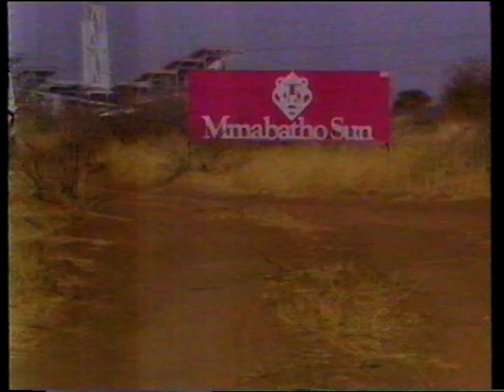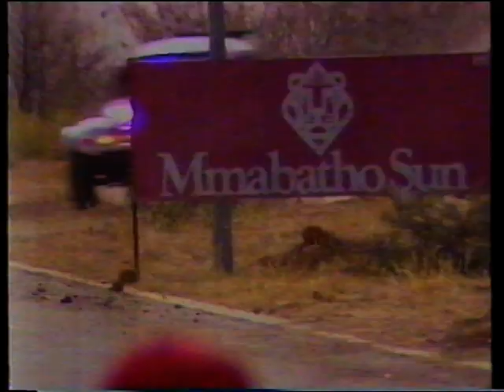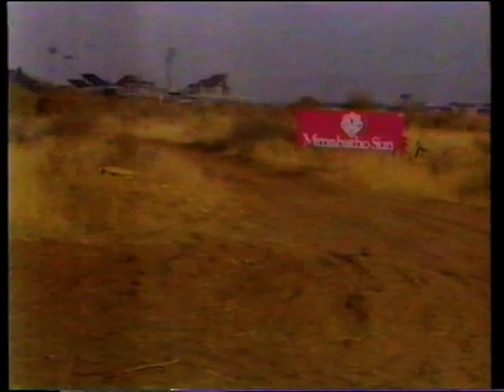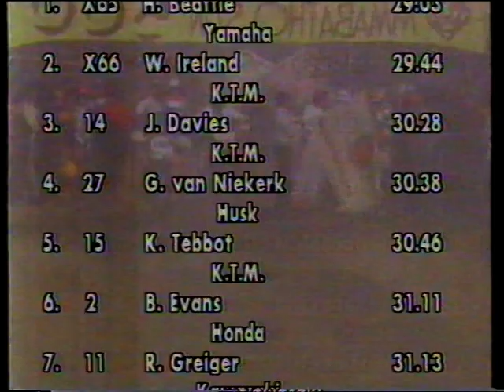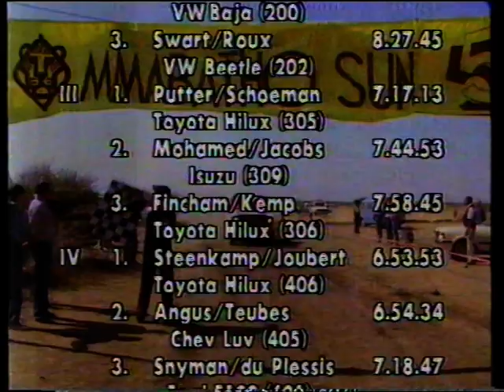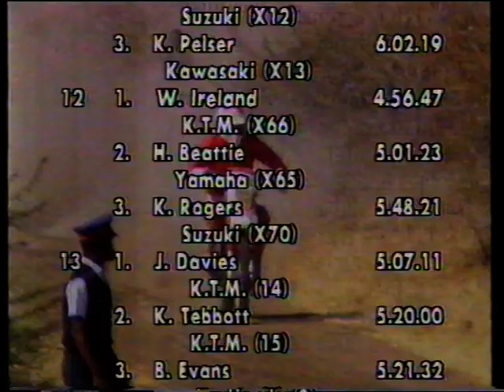Mmabatho Sun 500 1986